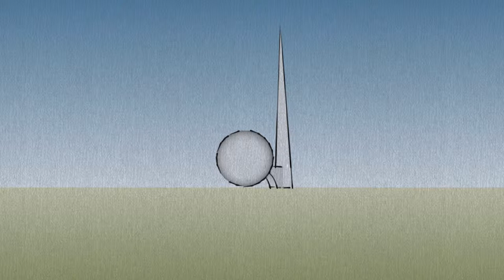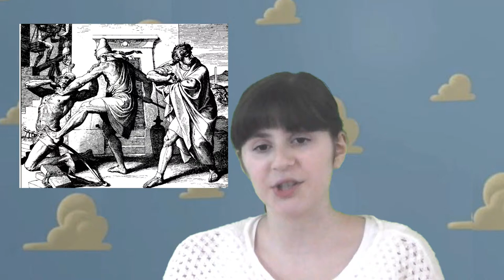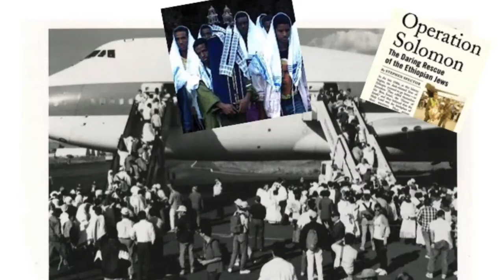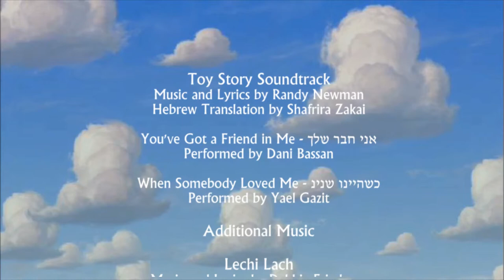Values from ToyRah Stories (Adina Rogovin Bat Mitzvah)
For her Bat Mitzvah, Adina compared values that appear in the Torah with how the same values are depicted in the Toy Story movies. The idea was inspired, in part, by Rabbi Moshe Rosenberg's book on Harry Potter and the Torah. We hope this video inspires other young people to find innovative ways to explore their rich Jewish heritage.

This is an educational, critical, documentary and noncommercial video and clips are used under the Fair Use doctrine and copied under Library of Congress Exemption  to Prohibition on Circumvention of Copyright Protection Systems for Access Control Technologies under the Millennium Copyright Act.